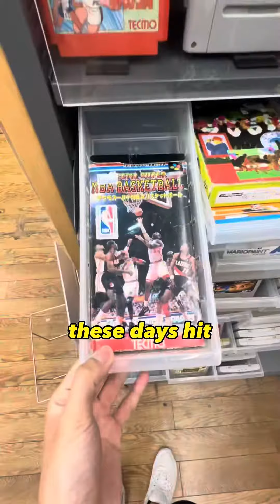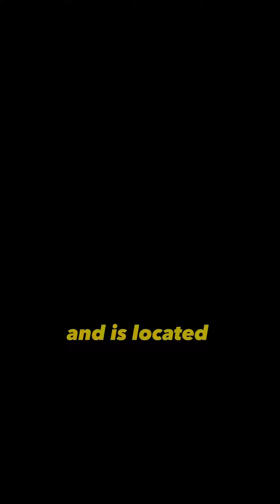I can’t believe how much video games they have…..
This bookshop has more video games than actual video game shops 😳